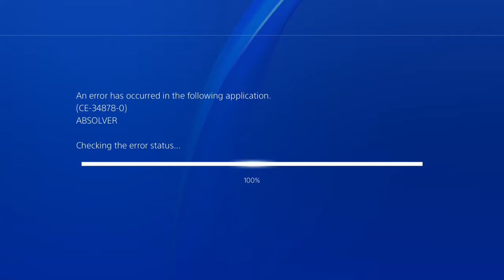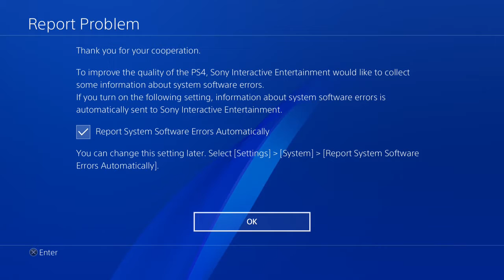One-Hour Absolver PS4 Playthrough - Learning And Getting Beaten Part 1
I am trying to learn and not suck at the same time. Not working out